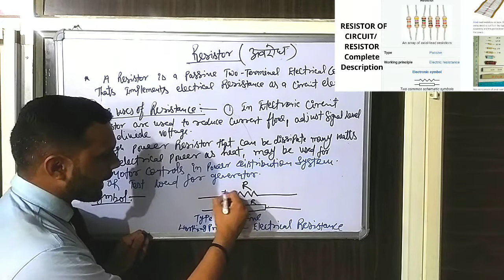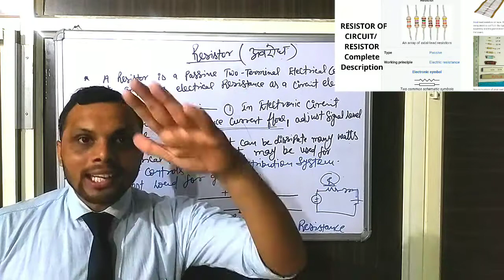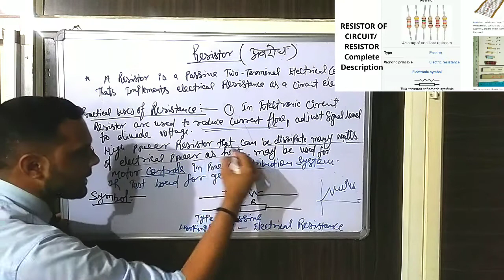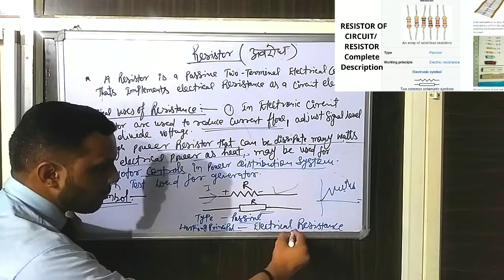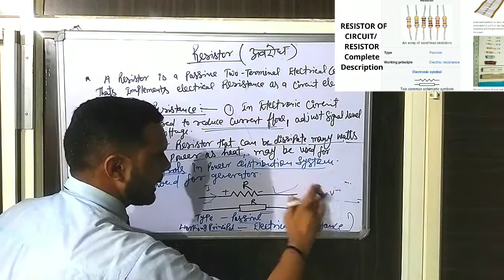What is Resistor ? / Resistor Complete Description